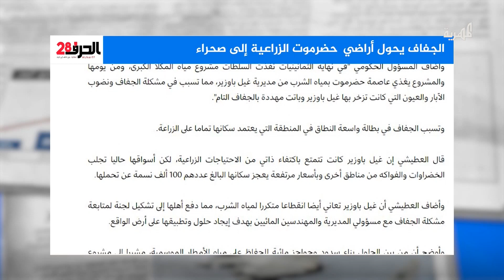الجفاف يحول أراض في حضرموت إلى صحراء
الحرف28: الجفاف يحول أراض في حضرموت إلى صحراء